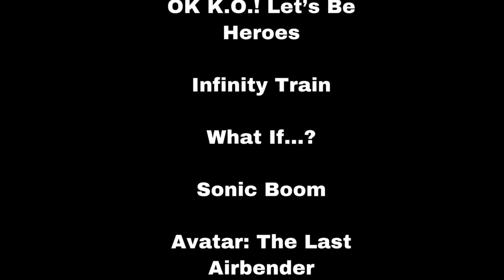Defeats of My Favorite Cartoon Villains Part 8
Villains Quotes:

“His death was a favor. Yours will be a triumph.” - Yellowjacket/Hank Pym
“Just as I suspected. I couldn't bear to face you...couldn't stand the thought of you lying through your teeth about the power you said I had. After I lost everything in that explosion, in that predicament what purpose could I serve as a teammate? As a partner? As a father? So I went into hiding. I spent ages desperately trying to regain the powers I'd lost...nothing worked. And yet, through all my miserable failures, I'd made big developments in areas of great value to a market I hadn't considered: villains. It wasn't until I'd struck it rich selling my goods to all those crooks that I realized something very important...you don't need powers, to have power!" - Professor Venomous/Shadowy Figure
“Kidnap? Je ne serais jamais!” - Samantha/The Cat
“Wow. I see everything. There are worlds beyond my own. Worlds that need... me. I'm going to bring about "peace in our time" to every corner of the universe.” - Infinity Ultron
“Your shoddy craftsmanship brings shame on all hedgehogkind. And for that, you shall perish.” - Shadow the Hedgehog
“You're weak, just like the rest of your people! They did not deserve to exist in this world — in my world! Prepare to join them. Prepare to DIE!" - Fire Lord Ozai/The Phoenix King